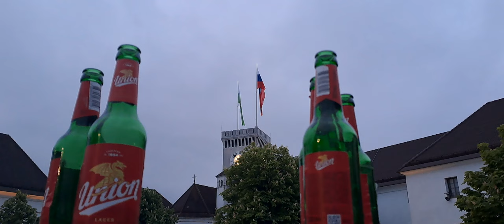2024-04-25 LJUBLJANA Ljubljanski grad